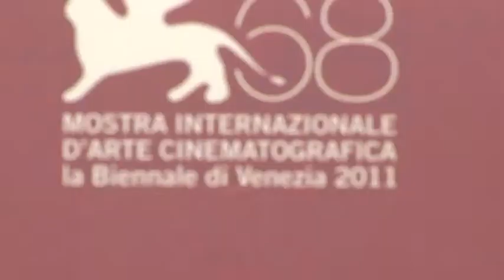68th Venice Film Festival - Quando la notte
Press conference of "Quando la notte" by Cristina Comencini.